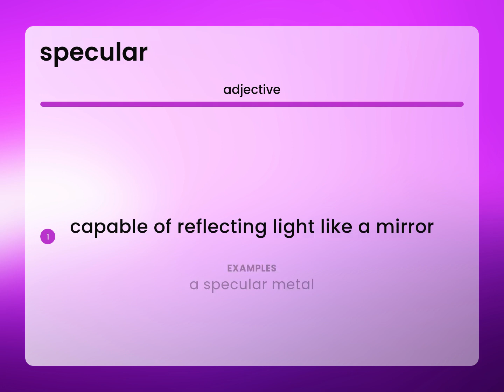Specular | what is SPECULAR definition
SPECULAR meaning

Susan Miller (2023, July 1.) Specular in the dictionary